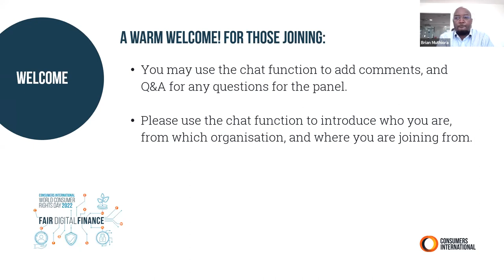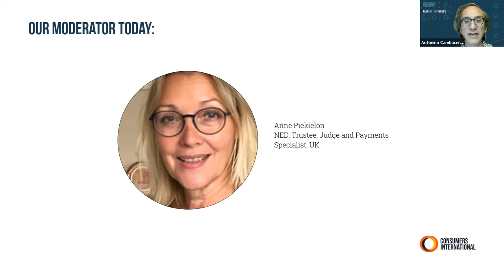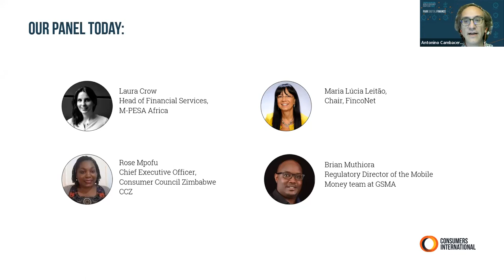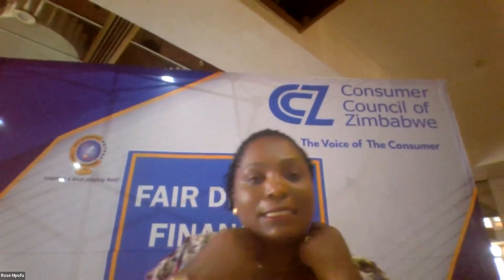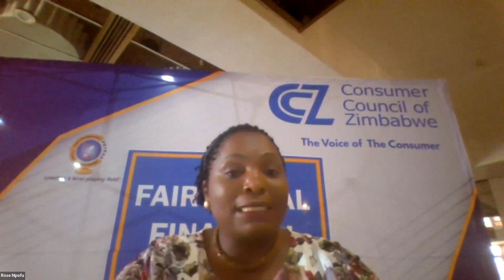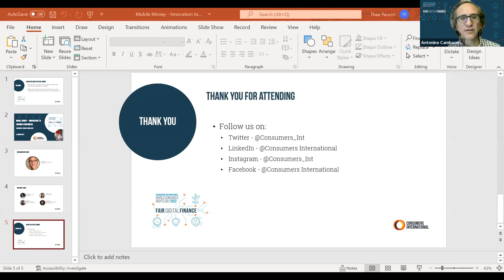Mobile Money - Innovations to Empower Consumers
In this session we looked at the recent innovations in mobile money and their potential to accelerate financial inclusion and advance consumer empowerment.

Moderator:
Anne Pieckielon - NED, Trustee, Judge and Payments Specialist

Speakers:
Rosemary Shumirayi Chikarakara Mpofu - Consumer Council of Zimbabwe (CCZ)
Maria Lúcia Leitao - FincoNet
Brian Muthiora - GSMA
Laura Crow - M-Pesa